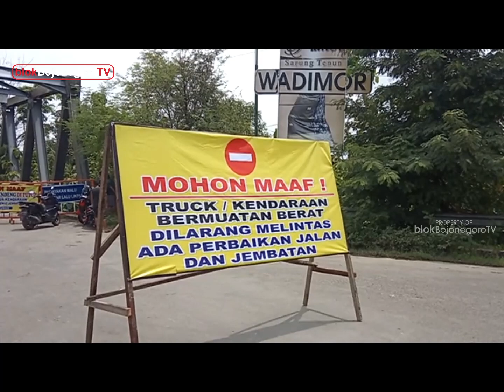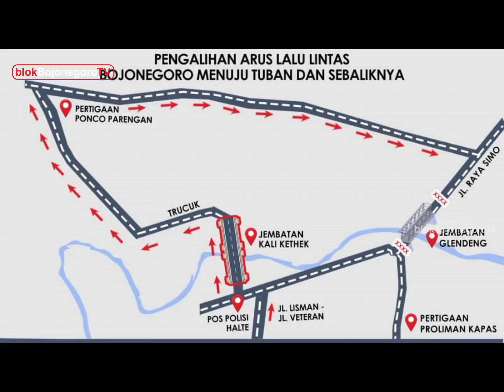JEMBATAN GLENDENG DITUTUP TOTAL, PENGENDARA PUTAR BALIK